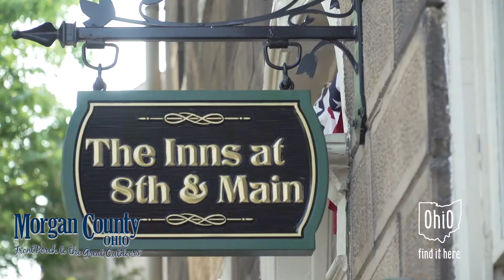Visit Morgan County, Ohio